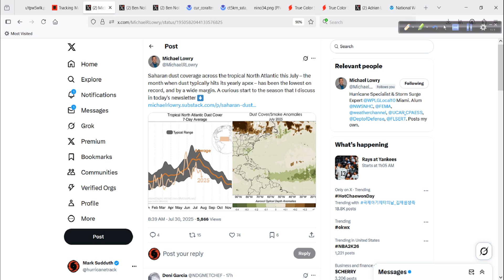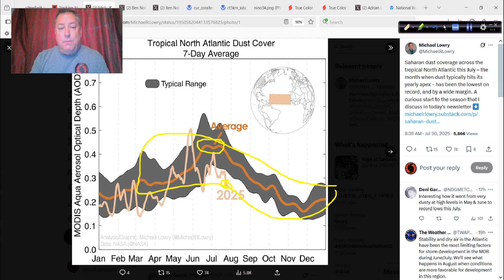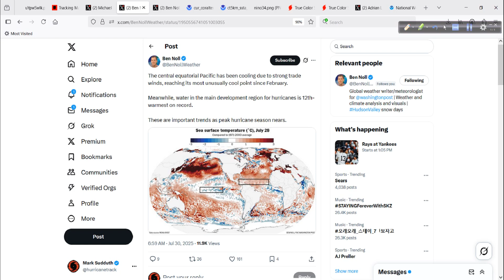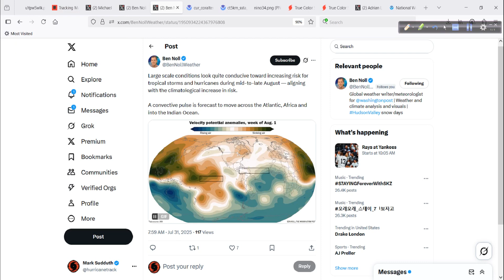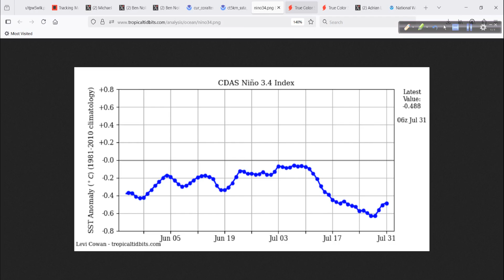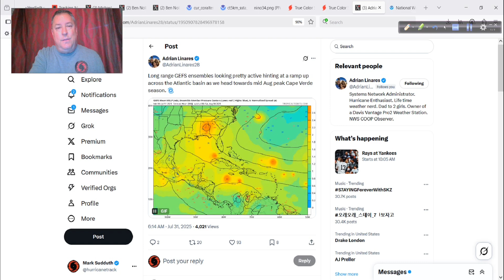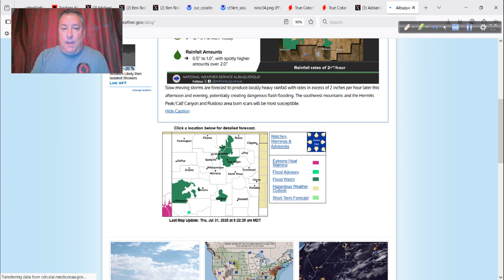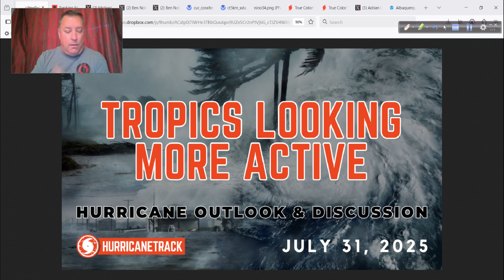Hurricane Season Likely to Become More Active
As we end July and move into August, there are more signs that things should start to pick up over the coming weeks.